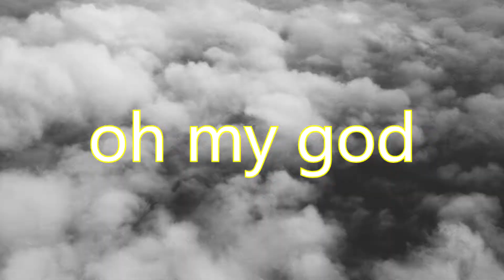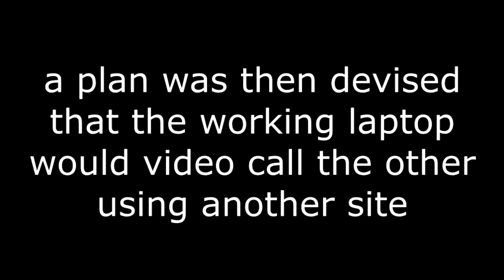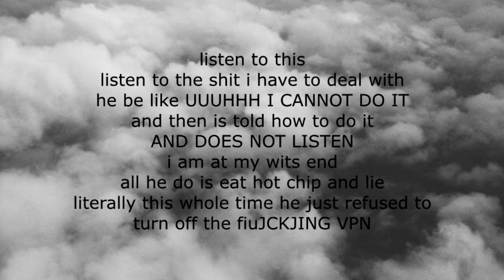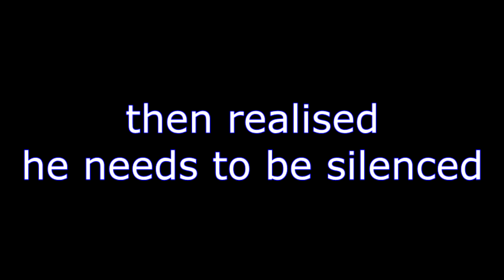stupied buges vs technical issues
this is why we never upload (not because we're lazy...aha ha. )
like the video or we will cry